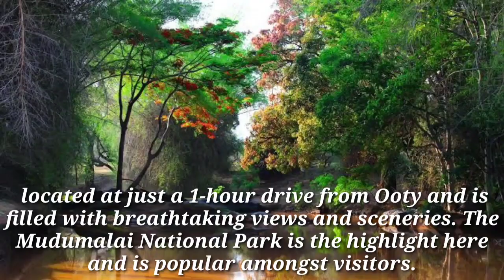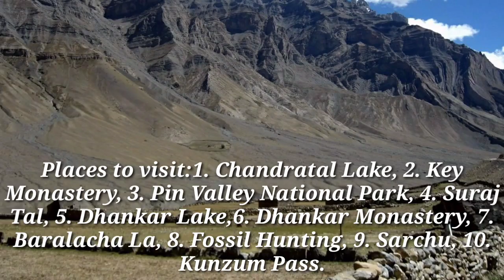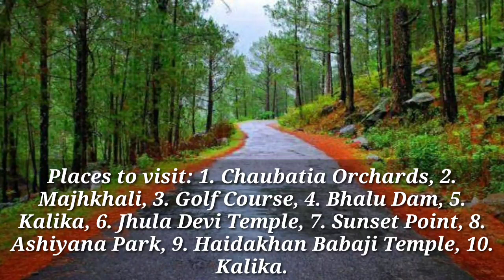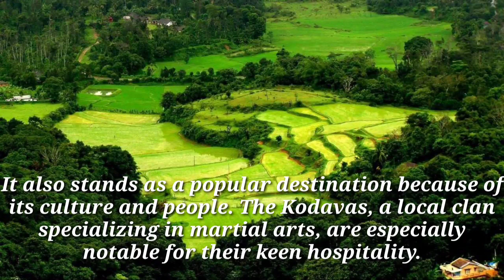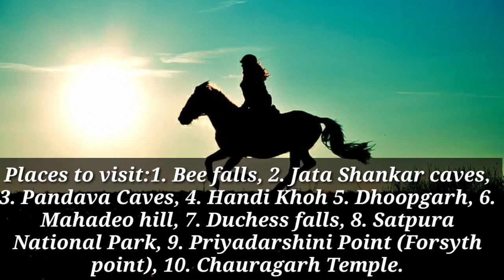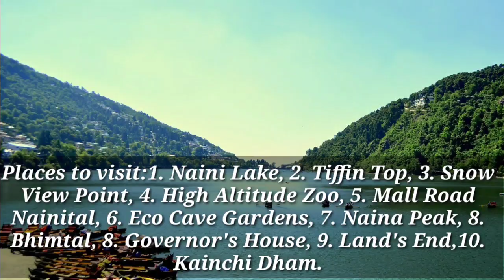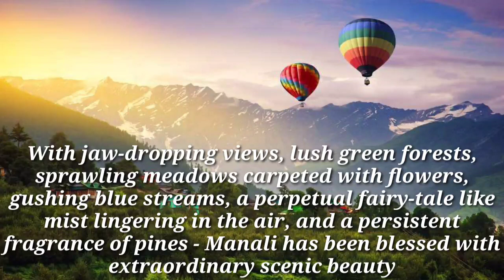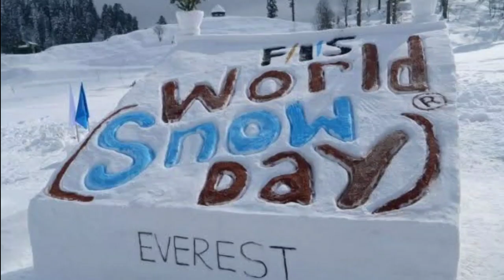Top Hill Station in India|SafarQafiraana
In this video you will know about top 30 hill stations of India, best time, best places to visit in hill stations and top tourist places of hill stations. India is very beautiful country and every year lots of tourists visit various hill stations of India. There are lots of hill stations and mountain tourist places but In this video you will know about best 30 hill stations of India and popular hill station of India.
We present top 30 beautiful hill stations in India both south and North. We have included almost all famous hill stations from states like Himachal Pradesh, Madhya Pradesh, Tamilnadu, Kerala, British hill stations in India. These hill stations locations are best for family trips, honeymoon, friends  trips etc. Near every capital like Delhi, Hyderabad you can see some hill stations. Mostly all hill stations are situated in high altitude places.
Top 30 Hill Stations are given below:
1. GULMARG
2. PAHALGAM
3. SRINAGAR
4. MANALI
5. SHIMLA
6. AULI
7. ALMORA
8. NAINITAL
9. DARJEELING
10. SIKKIM
11. SHILLONG
12. MUNNAR
13. MOUNT  ABU
14. PACHMARHI
15. MATHERAN
16. MAHABALESHWAR
17. COORG
18. OOTY
19. KODAIKANAL
20. LADAKH
21. MUSSOORIE
22. RANIKHET
23. RISHIKESH
24. COONOOR
25. KALIMPONG
26. DHARAMSALA
27. SPITI  VALLEY
28. TAWANG
29. WAYANAD
30. MASINAGUDI

If you enjoy this video You will surely Love this video too Top 10 Places to visit in Delhi
Make sure to comment your thoughts on this video. Bad or disrespectful comments will be deleted.